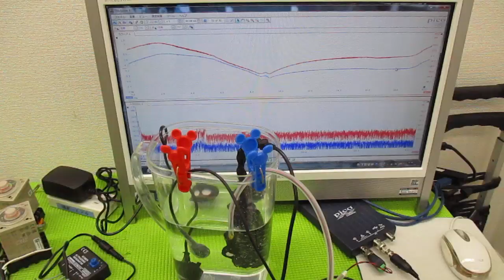メガヘルツの超音波発振制御プローブを利用した実験動画 ultrasonic-labo